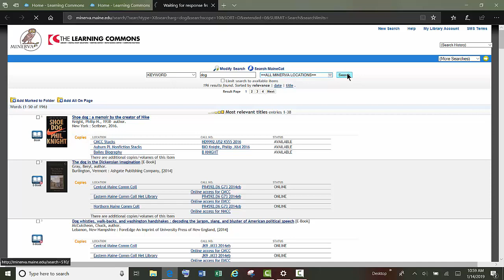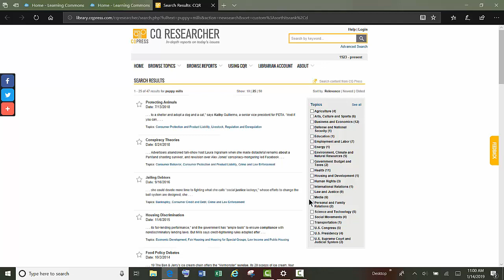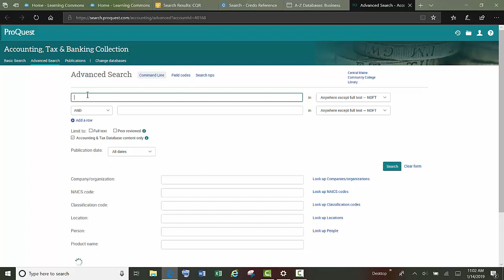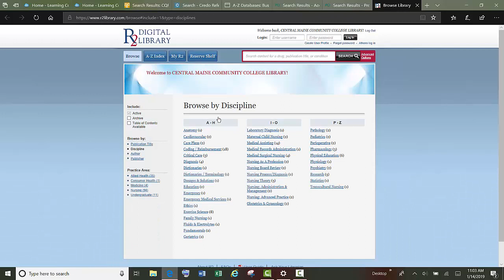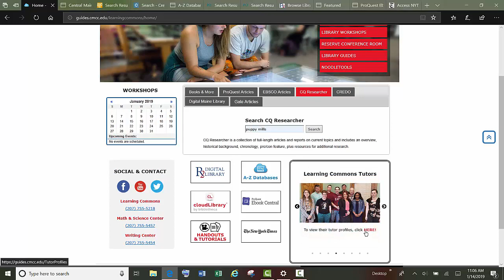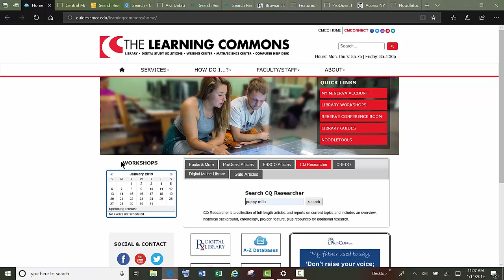CMCCLearningCommonsPage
Overview of the CMCC Learning Commons home page. An introduction to some of the online research resources.